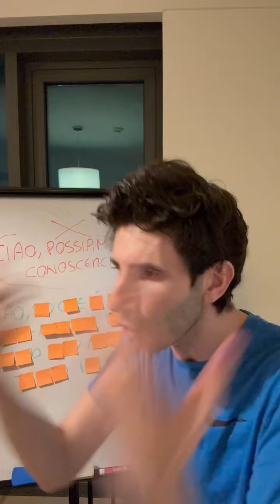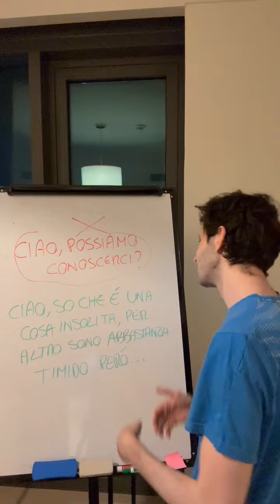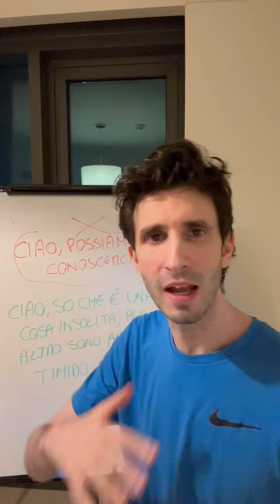Frase Bellissima Per Superare L’Ansia D’Approccio E Conoscere Ragazze Dal Vivo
💭 Sei stanco di andare in PANICO prima di approcciare una ragazza dal vivo?
💭 Vuoi smetterla con questi atteggiamenti da bamboccione e diventare un vero UOMO?

Se desideri conoscere ragazze di persona, devi superare una volta per tutte l'ansia dell'approccio. Devi essere in grado di parlare e di interessare una donna in modo che si INNAMORI di te.

In questo video troverai tutti i consigli che DEVI seguire se vuoi diventare un vero PRO nell'approccio dal vivo. Comincia ora il tuo percorso di miglioramento che ti porterà da essere un bamboccione a diventare un vero uomo ALPHA.

⚠ NOVITA' INCREDIBILE ⚠

E' finalmente disponibile, il nostro NUOVISSIMO libro:

🇮🇹  “PLAYLOVER All'ITAGLIANA”: Una raccolta di 101 ERRORI (Online e Dal vivo) che stanno facendo tramontare il mito dell’uomo italiano come grande seduttore! 🇮🇹

❌ Se sei stanco di fallire con le donne e di far figure di M... quando le approcci, prendi in mano la tua vita e cogli AL VOLO questa occasione IMPERDIBILE.

⏳ NON perdere tempo e acquista SUBITO il libro che ti farà diventare un PLAYLOVER!

❤️ Benvenuto nella PlayLover Academy, il cuore dell'apprendimento sentimentale in Italia!

🎯 Il nostro canale è il tuo alleato per raggiungere il successo nella vita sentimentale. Scoprirai come conquistare il cuore di una ragazza, superare la timidezza e liberarti dai giudizi altrui, costruendo una maggiore autostima con le donne.

💡 Attraverso video approfonditi e lezioni di altissima qualità, ti offriamo un'enorme ricchezza di conoscenze e competenze che non troverai altrove.

📩 Desideri perfezionare le tue interazioni in chat e imparare a scrivere i messaggi giusti alle ragazze? Sei nel luogo ideale. Dal 2016, grazie ai nostri allenatori e a un vasto contenuto presente su questo canale, sveliamo i segreti di una comunicazione efficace con le donne. Scopri quali messaggi funzionano meglio in chat, accendi la tua fantasia, crea argomenti interessanti e sviluppa conversazioni intriganti.

📱 Vuoi scrivere con successo a una ragazza su Instagram o riconquistare un'ex fidanzata? Forse vuoi ottenere più opportunità su Tinder? Qui troverai le frasi perfette, i messaggi giusti e gli spunti per chat di successo.

🎥 Se invece preferisci il contatto diretto, offriamo una serie di video didattici:

• Impara a sciogliere il ghiaccio con una ragazza in discoteca.
• Scopri come creare curiosità e attrazione con una ragazza presentata da amici.
• Acquisisci il coraggio di fare approcci in strada, alla fermata dell'autobus e all'università.

🚫 Abbandona paure e limiti mentali grazie al nostro metodo basato su decenni di esperienza sia come studenti appassionati delle dinamiche relazionali che come trainer nella più grande realtà italiana di seduzione.

📚 Preparati a esplorare, crescere e prendere appunti: benvenuto nella nostra Accademia! 😉

Se sei uno che NON si accontenta e vuole il meglio per conquistare la ragazza che più gli piace, puoi iniziare a lavorare con noi e diventare realmente un "Pro", di seguito trovi tutte le nostre offerte formative: